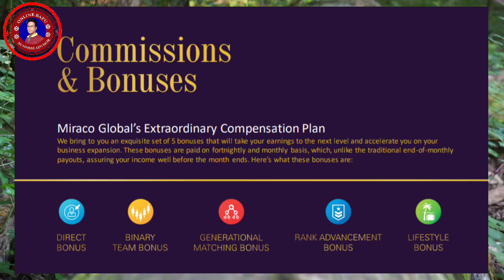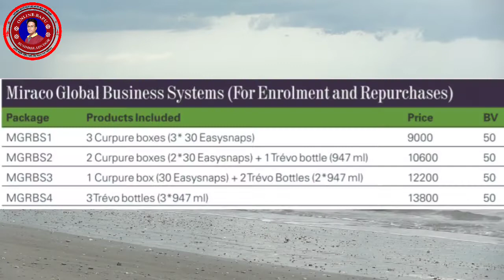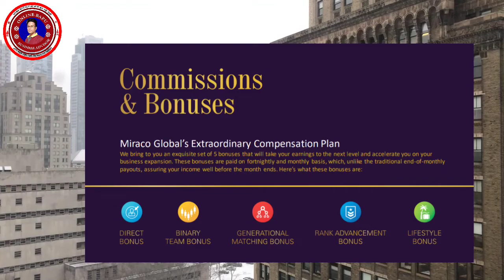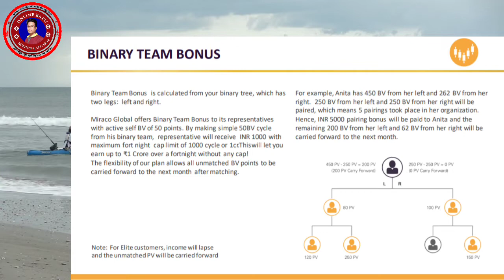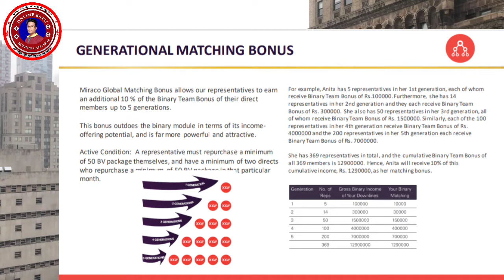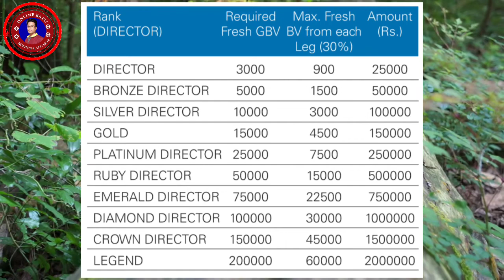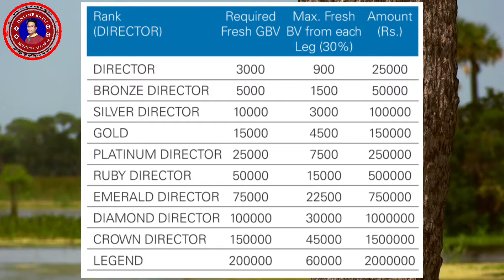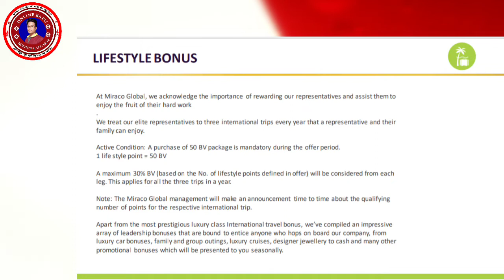Miraco Global Business Plan in Hindi ll Trevo Corporate Business Plan ll Cal 9853443974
Miraco Global Business Plan in Hindi ll Trevo Corporate Business Plan ll Cal 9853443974 / 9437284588

                     Position: Extreme Right